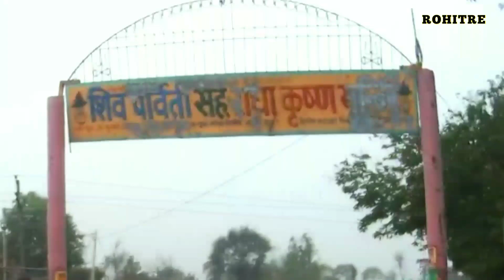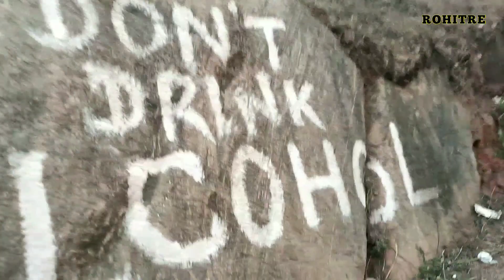Chainki pahaar Unexpecteted time explore.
In this video I'm going to show you Chainki pahaar, which top most height of chainki, from there top beautiful views. If you not visited yet, then you have to visit there.